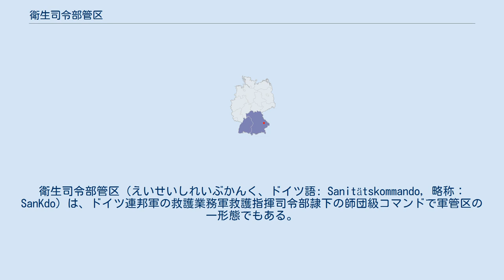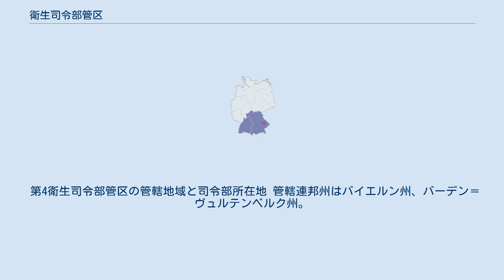衛生司令部管区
衛生司令部管区（えいせいしれいぶかんく、ドイツ語: Sanitätskommando, 略称：SanKdo）は、ドイツ連邦軍の救護業務軍救護指揮司令部隷下の師団級コマンドで軍管区の一形態でもある。
衛生司令部管区は4個が編制され、同様に4個が編制されている防衛管区司令部と管轄地域が同一となっている。
 衛生司令部管区はドイツ連邦軍の衛生制度改革の一環で2001年10月1日に編成される。
連邦軍各軍が保有していた衛生機関の大半は閉鎖され、新たに救護業務軍の下で衛生機関は再編成された。
これにより国内外に展開する将兵達に対して効果的な衛生環境を提供する。
 第1衛生司令部管区の管轄地域と司令部所在地 管轄連邦州はシュレースヴィヒ＝ホルシュタイン州、ニーダーザクセン州、メクレンブルク＝フォアポンメルン州、ブレーメン州、ハンブルク特別市。
 第2衛生司令部管区の管轄地域と司令部所在地 管轄連邦州はノルトライン＝ヴェストファーレン州、ラインラント＝プファルツ州、ヘッセン州、ザールラント州。
 第3衛生司令部管区の管轄地域と司令部所在地 管轄連邦州はテューリンゲン州、ザクセン州、ザクセン＝アンハルト州、ブランデンブルク州、ベルリン特別市。
 第4衛生司令部管区の管轄地域と司令部所在地 管轄連邦州はバイエルン州、バーデン＝ヴュルテンベルク州。